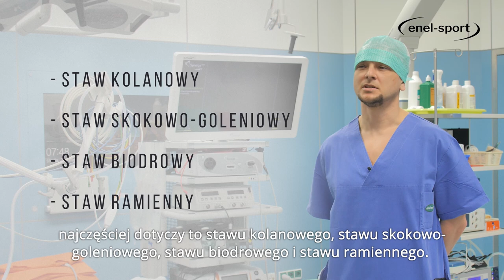Zabiegi artroskopowe stawów: biodrowego, kolanowego lub ramiennego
Artroskopia to małoinwazyjny zabieg operacyjny, polegający na wykonaniu niewielkich cięć, przez które wprowadzamy do stawu kamerę i przyrządy pomocnicze, dzięki czemu możemy wykonać zabiegi naprawcze wewnątrz stawu. Do leczenia artroskopowego kwalifikuje się każdy staw, jednak jak mówi ortopeda Marcin Gruba - w enel-sport głównie przeprowadzamy zabiegi stawów: biodrowego, kolanowego, skokowo-goleniowego i ramiennego.